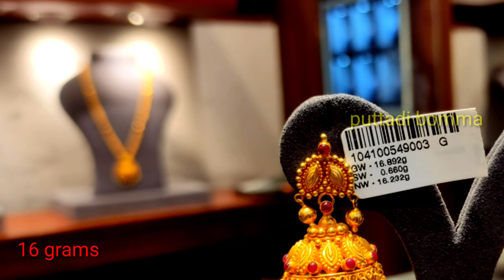Traditional Designer Jumkas Light Weight Necklace | Heavy Bridal Ruby Sets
Gold jewllery
Gold Jumka designs
Antique Jumka designs
Jumka designs 2023
Big Jumka designs
Traditional Jumka designs
Stone Jumka designs
ear hangings
South indian Gold Ornaments design
Andhra style Gold ornaments
Tamil nadu style Gold ornaments
Karnataka style Gold Ornaments
Kerala style Gold Ornaments
Gold ornaments for Marriage
Gold ornaments for Functions
Latest Traditional Gold Jumka designs
Gold Jhumka Earrings with Price,
Gold Jhumka Earrings with weight and Price,
Gold Jhumka Earrings design with Price,
Gold Jhumka Earrings
Today fashion earrings
Stylish Latest Jhumka designs 2023, Beautiful new Gold Jhumka designs,
Gold Jhumka Earrings khazana,Latest Gold Jhumka Designs for Women with Weight and Price 2023
Gold Jhumka Earrings design with Price in india,
Gold Jhumka Earring design
Gold Earring Jhumka
Earrings for women
Gold Earrings for women
Gold Earrings
Jhumka
Gold Jhumka
Gold hoop Earrings
Jhumka design
Earrings for girls
Gold Jewellery
Earrings online
Jhumka Earrings online shopping
Jhumka Earrings
Gold stud Earrings
Jhumkas online
white Gold Earrings
Gold Jhumka designs
Gold Earrings with Price
Gold Jhumkas online
22k Gold Earrings designs with Price
Gold Jhumkas with Price
Gold Earrings Jhumka design
Earrings Gold design
jhumki online
Gold Jhumka designs with Price
Gold ear tops
Gold drop Earrings
Gold Earrings for kids
Gold Earrings online
Gold Jhumkas online shopping
buy big Jhumkas online
gold Earrings designs
gold jhumka,jhumki designs
gold hoop earrings
gold drop,long earrings
gold pinjada jhumka designs
gold chandbali earrings
gold Ear studs designs
Party wear earrings
daily Wear gold earrings
fancy earrings designs
Latest new modles gold earrings
gold earrings huge designs
one gram gold earrings
peral earring
ruby earrings
stones,diamond earrings
gold rings designs
bridal gold earrings
Chevi pogulu
# bangaru buttalu
ear rings
ear hangings
Bangaru Buttalu
student jewellary
young girls ear hangings
rings
చెవిపోగులు
చెవిపోగులు
झुमका
सोने की बालियां
ಚಿನ್ನದ ಕಿವಿಯೋಲೆಗಳು
ସୁନା କାନଫୁଲ |
தங்க காதணிகள்
सोन्याचे कानातले
ਸੋਨੇ ਦੀ ਮੁੰਦਰੀ
ਸੋਨੇ ਦੀਆਂ ਵਾਲੀਆਂ
সোনার দুল
Yearlob
ear pendent
රන් කරාබු
सुनको बाली
金耳環
ต่างหูทอง
ゴールドイヤリング
골드 귀걸이
Anting-anting emas
Goue oorbel
የወርቅ ጉትቻ
حلق ذهب
Ոսկե ականջող
Qızıl sırğa
Urrezko belarritakoa
Kub qhwv ntsej
Arany fülbevaló
Gull eyrnalokkur
Ihe nti ọla edo
Anting emas
Cluaise óir
Orecchino d'oro
Brinco de ouro
Cercei din aur
Золотая серьга
Tautaliga auro
Fàinneachan òir
Златна минђуша
Mhete yegoridhe
Залатая завушніца
Zlatna minđuša
Златна обица
ရွှေနားကပ်
Arracada d'or
Bulawan nga ariyos
金耳环
Orecchinu in oru
Алтын сырға
ក្រវិលមាស
Amatwi ya zahabu
Guhar zêr
Алтын сөйкө
سون جي ڪنڊنگ
Zlatá náušnica
Zlati uhan
Hilqad dahab ah
Lesale la khauta
Pendiente de oro
Subang emas
Pete ya dhahabu
Zlatna naušnica
Zlatá náušnice
Guldørering
Gouden oorbel
Gold earring
Ora orelringo
Kuldkõrvarõngas
Gintong hikaw
ແຫວນ ຄຳ
Inauris aurea
Zelta auskars
Auksinis auskaras
Gold Ouerréng
Златна обетка
Kavina volamena
Guldörhängen
Гӯшворҳои тиллоӣ
Алтын сөйгәннәр
Altın küpe
Altyn gulakhalka
Kulta korvakoru
Boucle d'oreille en or
Pendente de ouro
ოქროს საყურე
Goldohrring
Χρυσό σκουλαρίκι
Златна обетка
Kavina volamena
Imsielet tad-deheb
Mihi koura
Алтан ээмэг
Altın küpe
Altyn gulakhalka
Золота сережка
سونے کی بالی
ئالتۇن ھالقا
Oltin sirg'a
Bông tai vàng
Clustlws aur
Gulløreringer
Ndolo yagolide
Icici legolide
Gouden earring
Earan kunne na zinare
גאָלד וירינגל
Pepeiao gula
د سرو زرو غوږوالۍ
Earring goolu
گوشواره طلا
עגיל זהב
Złoty kolczyk
झुमका
सोने की बालियां
ಚಿನ್ನದ ಕಿವಿಯೋಲೆಗಳು
ସୁନା କାନଫୁଲ |
தங்க காதணிகள்
सोन्याचे कानातले
ਸੋਨੇ ਦੀ ਮੁੰਦਰੀ
ਸੋਨੇ ਦੀਆਂ ਵਾਲੀਆਂ
সোনার দুল
Yearlob
ear pendent
රන් කරාබු
सुनको बाली
金耳環
골드 귀걸이
Anting-anting emas
Goue oorbel
የወርቅ ጉትቻ
حلق ذهب
Ոսկե ականջող
Qızıl sırğa
Urrezko belarritakoa
Kub qhwv ntsej
Arany fülbevaló
Gull eyrnalokkur
Anting emas
Cluaise óir
Orecchino d'oro
Brinco de ouro
Cercei din aur
Золотая серьга
Tautaliga auro
Fàinneachan òir
Златна минђуша
Mhete yegoridhe
Залатая завушніца
Zlatna minđuša
Златна обица
ရွှေနားကပ်
Arracada d'or
Bulawan nga ariyos
金耳环
Orecchinu in oru
Алтын сырға
ក្រវិលមាស
Amatwi ya zahabu hu
Guhar zêr
Алтын сөйкө
سون جي ڪنڊنگ
Zlatá náušnica
Zlati uhan
Hilqad dahab ah
Lesale la khauta
Pendiente de oro
Subang emas
Pete ya dhahabu
gulakhalka
ოქროს საყურე.
Goldohrring